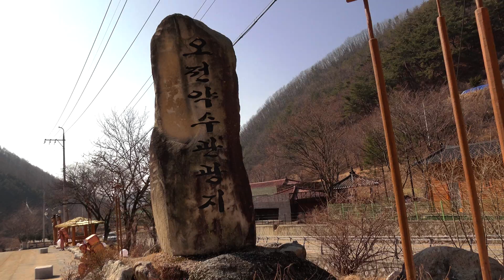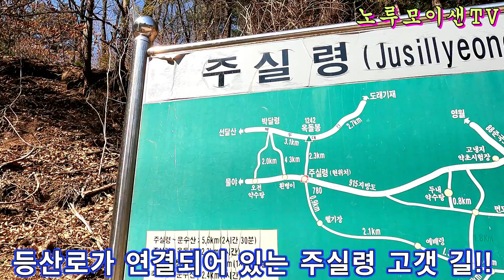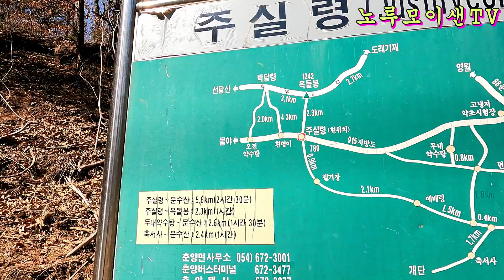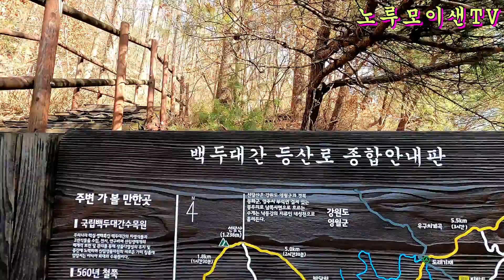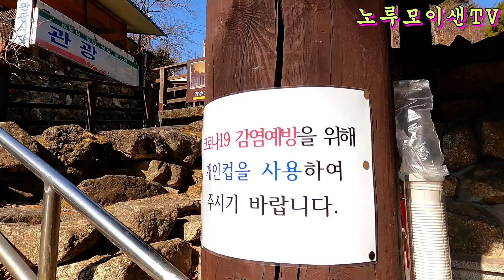춘양 & 물야 //주실령 깊은산골 오지 오전약수탕!!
주실령 고개를 넘어 물야면 오전약수탕도 코로나로 인하여 인적조차 없네요!!채널에 가입하여 혜택을 누려보세요.